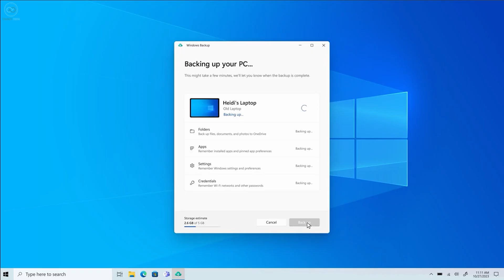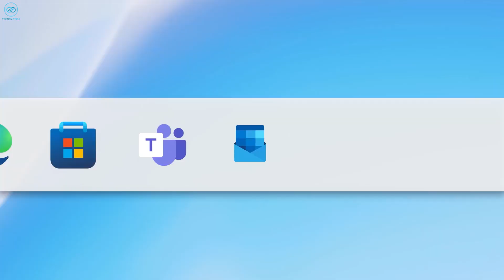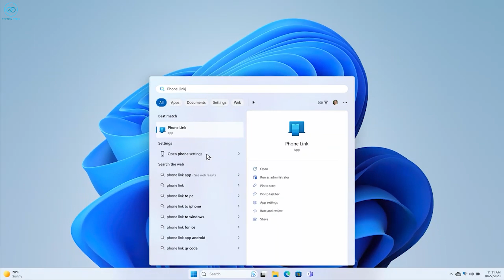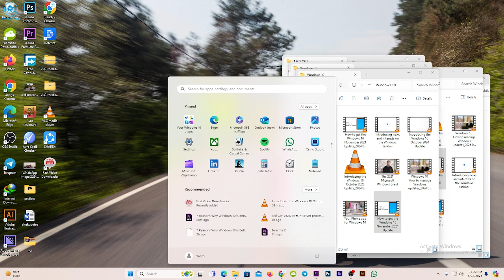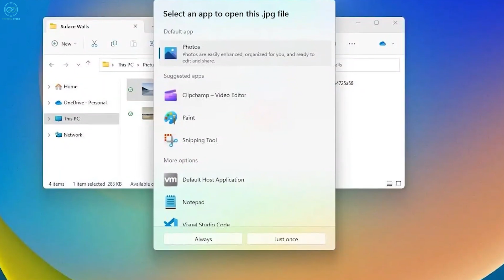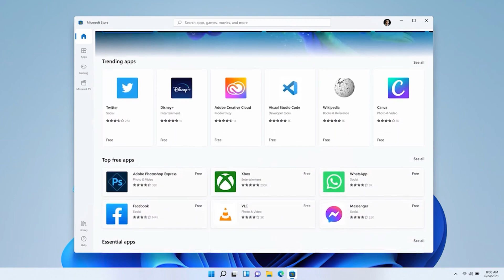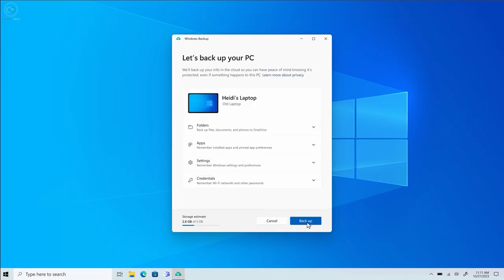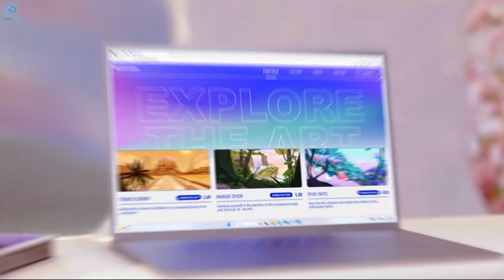Windows 10 Outperforms Windows 11! Why?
The debate between Windows 10 and Windows 11 has been going on for a long. There are several reasons to dispute the notion that Windows 10 is now Microsoft's greatest operating system to date. Although Windows 11 is being released as the newest operating system from Microsoft, is it actually the best version of Windows available at the moment?

Audio Source:
Morning Bliss by Hotham  / hothammusic